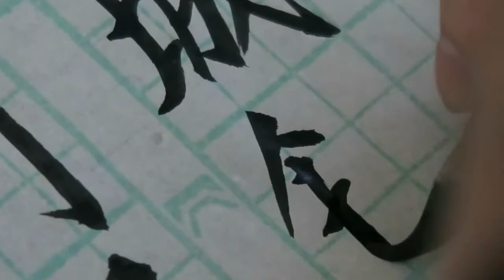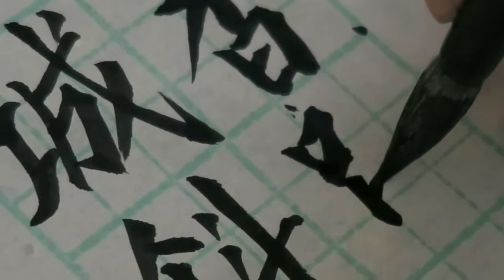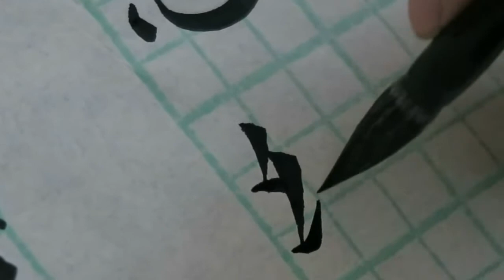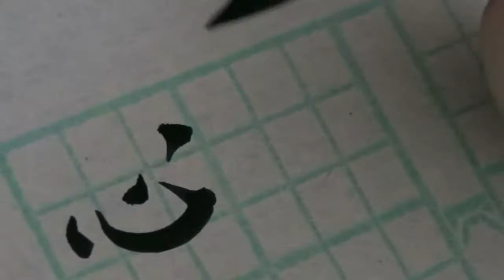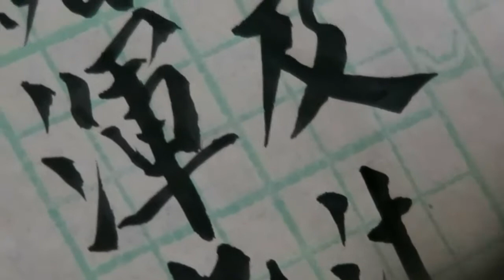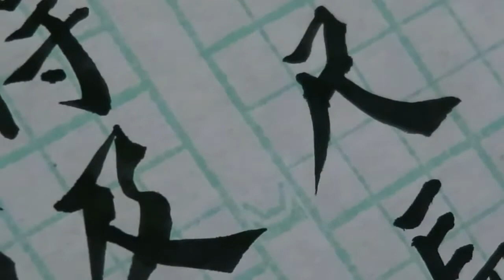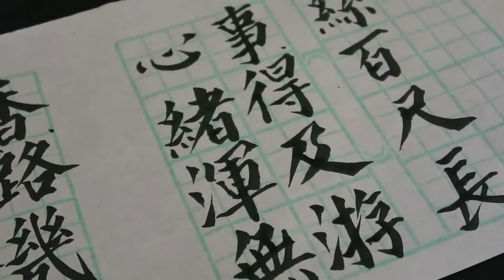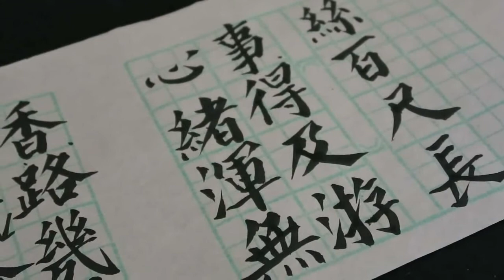顧老師書法示範2017-12-14_0464(日日)日日春光鬥日光(聖猶達版本)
書法示範  (唐 - 李商隱《日日》)
日日春光鬥日光，山城斜路杏花香。
幾時心緒渾無事，得及游絲百尺長。
由於近日太多書畫愛好者, 詢問有關書畫課程的詳情, 現統一回覆：
書法班：
日期：逢星期一
時間：晚上8 - 9
地點：金鐘

日期：逢星期二
時間：上午10 - 11
地點：北角

時間：上午11:15 - 12:15
地點：北角
費用：＄400／月 (4堂)(暫時名額已滿)

日期：逢星期二
時間：下午2 - 3
地點：北角

時間：A班: 上午9 - 10:15
            B班: 上午10:20 - 11:35 (名額已滿)
            C班: 上午11:40 - 12:55 (名額已滿)
            D班: 下午1 - 2:15 (名額已滿)
            E班: 下午2:20 - 3:35
            F班: 下午3:40 - 4:55

日期：逢星期四
時間：晚上7 - 8
地點：調景嶺

時間：下午3 - 4:30
地點：上環

《私人書畫課程，詳情面議》